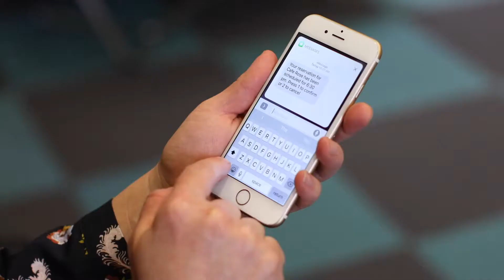Phone Pulse Clip 2